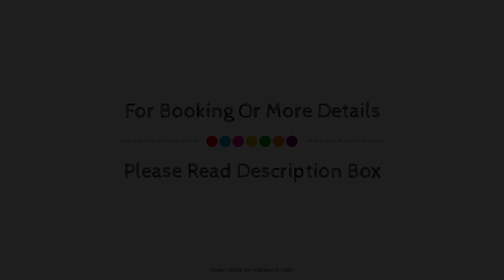StayVista at Le Sutra Great Escapes- Geometrica, Lonavala, India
Searching For
1. StayVista at Le Sutra Great Escapes- Geometrica - Lonavala
2. StayVista at Le Sutra Great Escapes- Geometrica - Lonavala Virtual Tour
3. StayVista at Le Sutra Great Escapes- Geometrica - Lonavala Rooms
4. StayVista at Le Sutra Great Escapes- Geometrica - Lonavala Amenities
5. StayVista at Le Sutra Great Escapes- Geometrica - Lonavala Videos
6. StayVista at Le Sutra Great Escapes- Geometrica - Lonavala Offers
7. StayVista at Le Sutra Great Escapes- Geometrica - Lonavala Deals
Audio Credit:
Track Title: Subway Dreams
Artist: Dan Henig